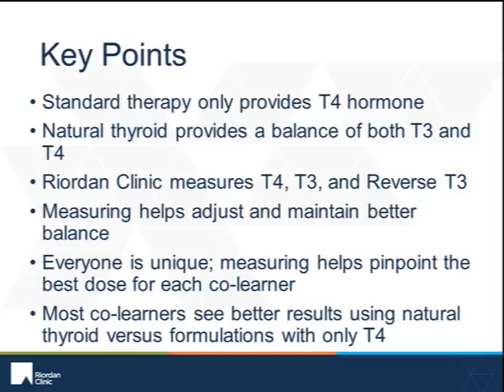Why does Riordan Clinic use natural thyroid hormone replacement threrapy?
Speaker: Dr Ron Hunninghake, Chief Medical Officer